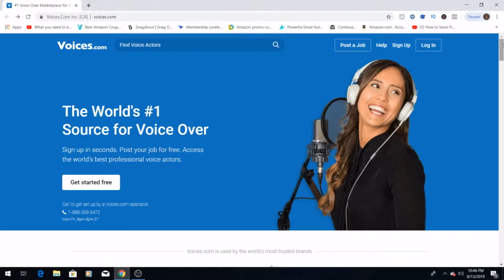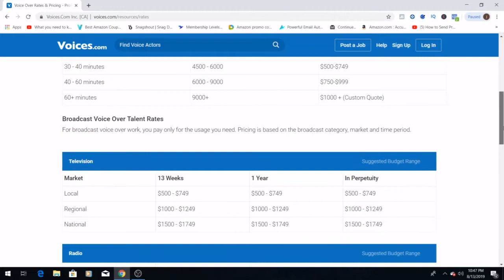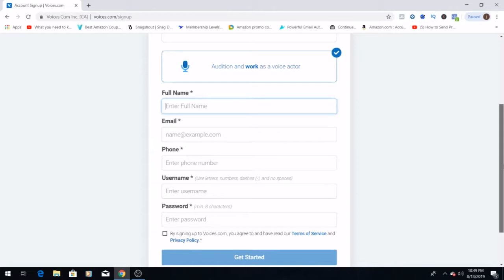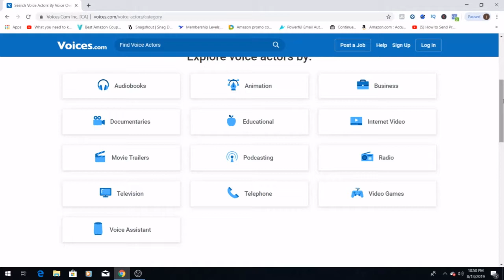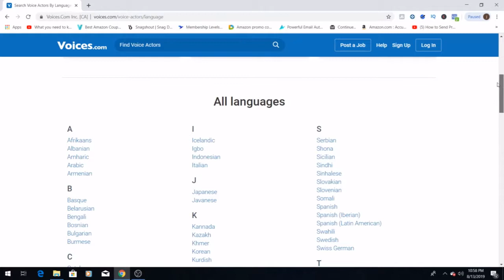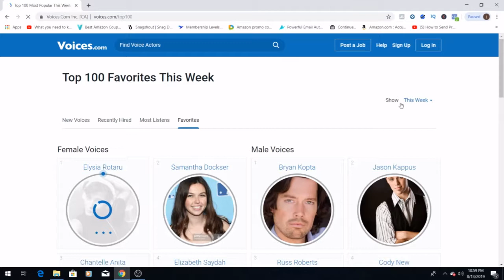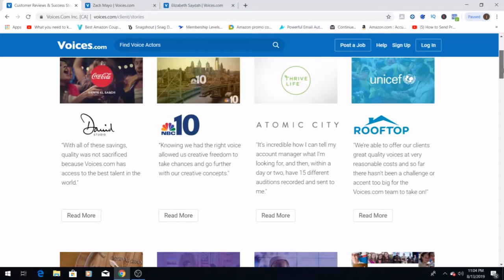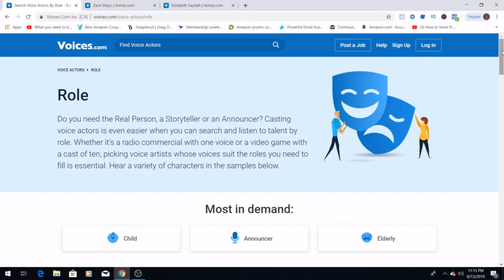Earn $200-$1000 per hour just by Reading (Still Works)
In this video I will teach you how to make money online just by reading. You can EARN $200-$1000+ in ONE Hour JUST Reading .This is by far one of the best  ways to make money online and you can work from home.